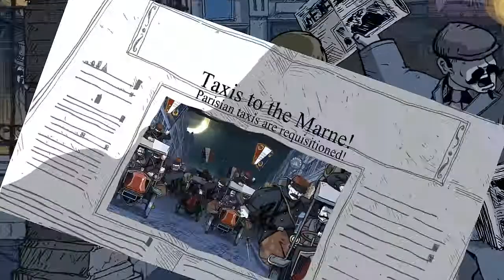Valiant Hearts The Great War | Part 7 | My name is Anna ! [GamesOver]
Valiant Hearts pokrývá zásadní momenty války na západní frontě, a ať už unikáte před chlorem v Ypres, setkáte se poprvé s plamenometem, stanete se válečným zajatcem či zažijete masakr v Chemin des Dames, hra nabídne možnost se okamžitě dozvědět zajímavé informace o daném tématu v rámci rychlé lekce dějepisu, případně přečíst si více díky odkazů na stránky zabývající se historií války.